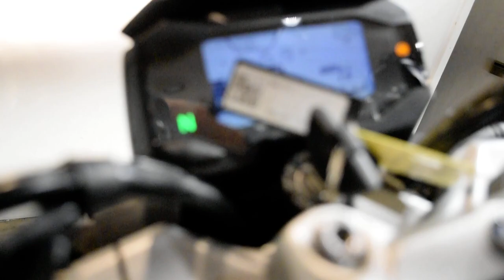2020 BMW G 310 R | Used motorcycle for sale at Monster Powersports, Wauconda, IL